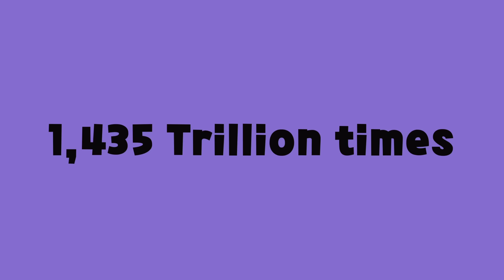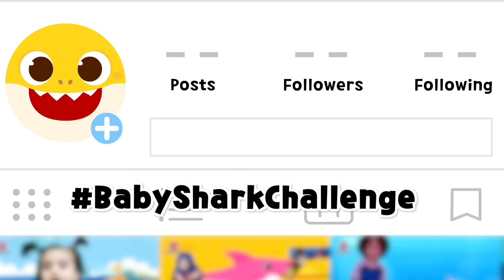Baby Shark Dance, the Most Watched Video | Pinkfong Songs for Children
Check out all about Baby Shark Dance's amazing records❤️